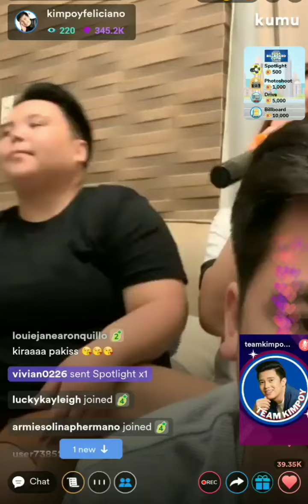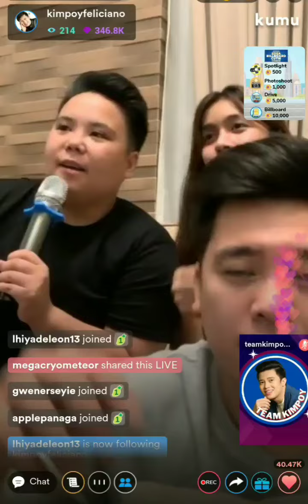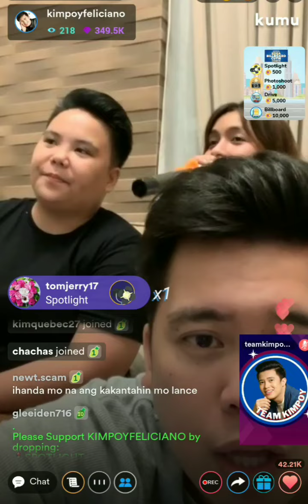KIMPOY JULIA BARRETO LOOK A LIKE❤GALING NAMAN💙